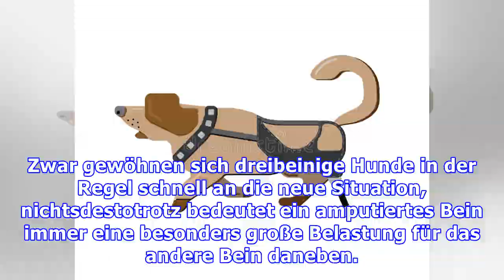Prothesen für Hunde: Hilfe bei Behinderungen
Prothesen für Hunde stellen heute für behinderte Tiere eine große Hilfe und Unterstützung dar. Die Zeiten sind vorbei, in denen es Prothesen, Orthesen, Rollstühle und Co. nur für Menschen gab. Die Tierorthopädie bietet mittlerweile viele Möglichkeiten, das Leben von Tieren mit Behinderungen lebenswe...